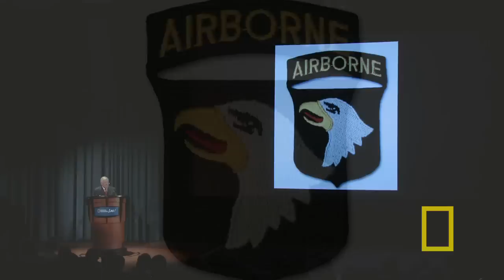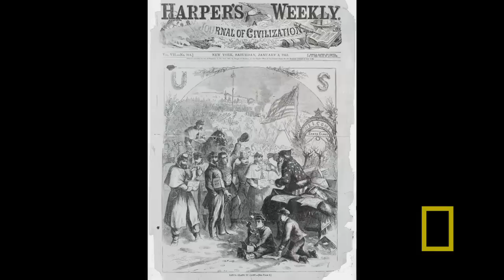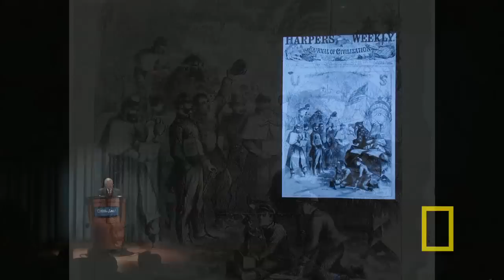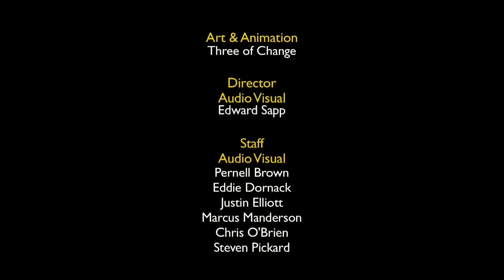James Robertson: The Untold Civil War | Nat Geo Live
Historian James Robertson reveals surprising, little-known aspects of the Civil War in a remarkable human history of the conflict.